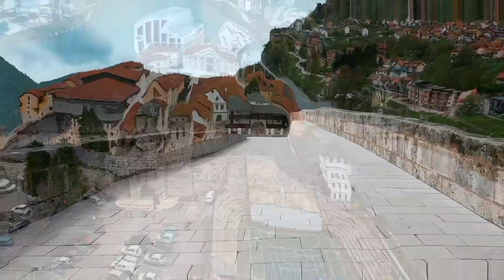Sarajevo ljubavi moja ( Visegrad i Sarajevo )